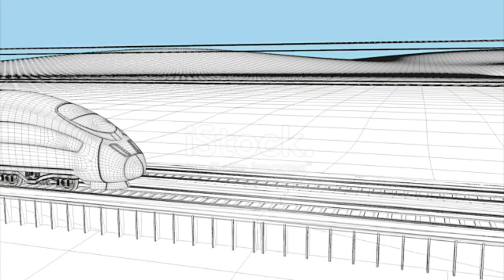Chennai-Bangalore-Mysore Bullet Train Corridor Project|16$ Billion Worth (1L Cr) High Speed Rail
ambitious 435-km Chennai-Bangalore-Mysore High Speed (Bullet) Rail (HSR) project. It connects Chennai, the automobile manufacturing hub, Bangalore, the tech and start-up hub, and Mysore, the cultural capital of Karnataka.The Chennai-Bangalore-Mysore region is a high-density corridor with companies, tech parks, manufacturing plants, and townships. The high-speed rail project is expected to reduce travel time between Mysore and the capitals of the two southern states.

As per the proposed alignment, the Chennai-Bangalore-Mysore HSR will pass through nine stations. Major stations are Chennai, Poonamallee, Arakkonam (Tamil Nadu), Chittoor (Andhra Pradesh), Bangarapet (Karnataka), Bangalore, Channapatnam, Mandya and Mysore.